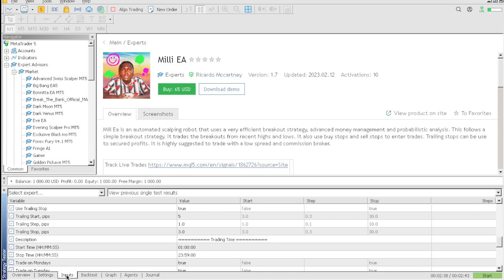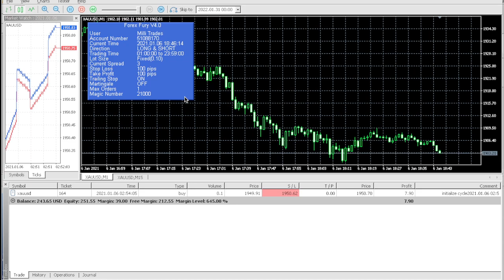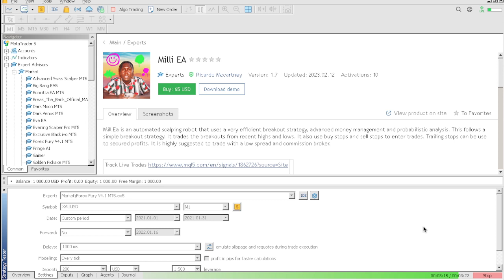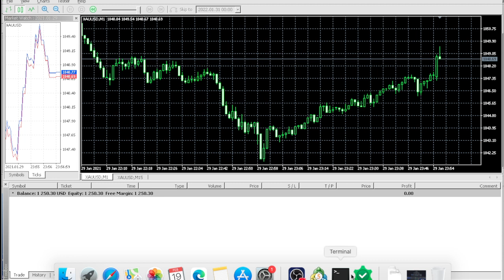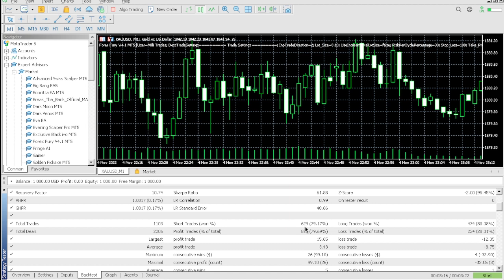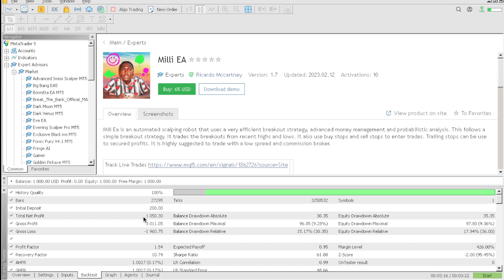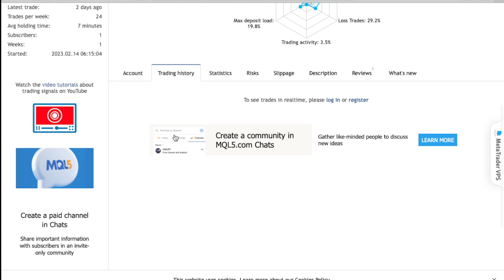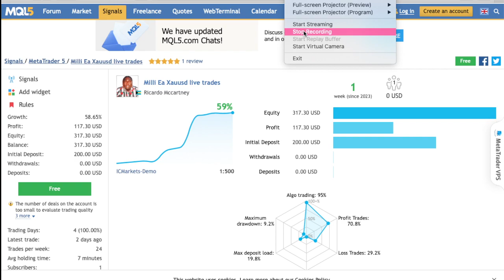FOREX FURY REVIEW BEST SET FILE 80% WIN RATE $200 $$1250 IN 1 MONTH! FOREX FURY GROW ACCOUNT FAST!!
ONLY $135 TO BUY Milli EA TODAY!!

Choose a one step evaluation and get funded on phase 1. No consistency rules, no daily drawdown limits, no maximum or minimum trading days, no rules designed to make you fail.

My name is Milli I test Forex Trading Robots so you don't have to!! Lets make some money from the Financial Markets together!